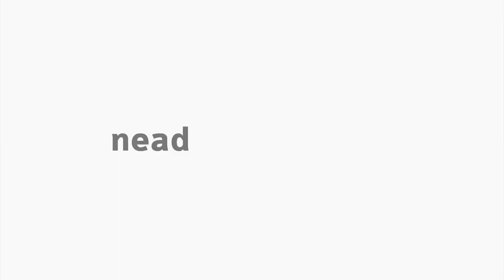[LET] Literatura e o Mundo - Libras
Literatura e o Mundo na disciplina de Introdução aos Estudos Literários com a professora Priscila Finger do Prado para o curso de Letras, na modalidade Educação a Distância, da Universidade Estadual do Centro Oeste.  Apresentação